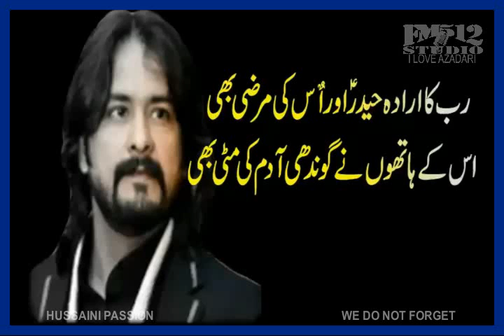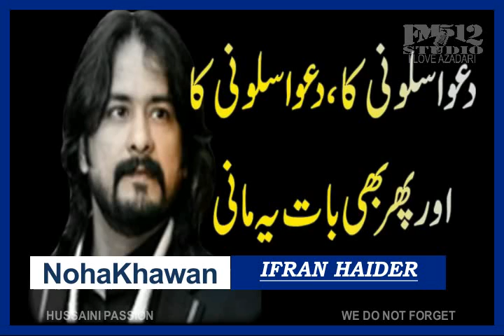Allah Ho Baqi Min Kule Faani | Irfan Haider | Lyrics